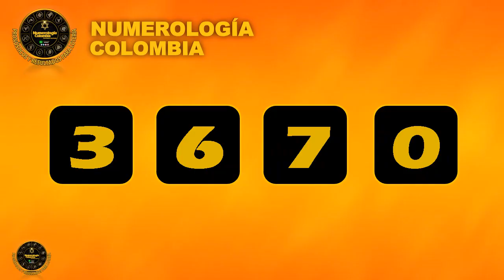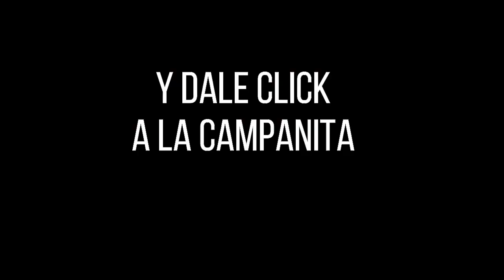Lotería de Medellín PREMIO MAYOR Y PREMIOS SECOS Resultado Viernes 04 de febrero 2022 ✅🥇🔥💰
Hola buenas noches, te presentamos los resultados de las loterías y chances en Colombia, vamos con el Resultado para la Lotería de MEDELLÍN del Viernes 04 de febrero de 2022.

Resultado de la Lotería de Medellín Viernes 04 de febrero de 2022
Lotería de Medellín 04 de febrero
Lotería de Medellín 04 de febrero Premio MAYOR
loteria medellin
loteria de medellin ultimo sorteo
medellin loteria